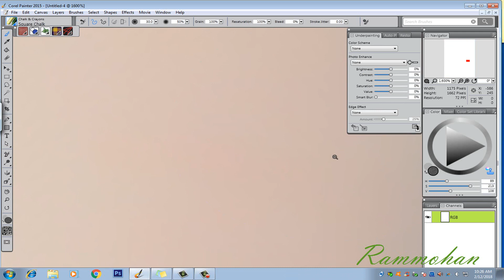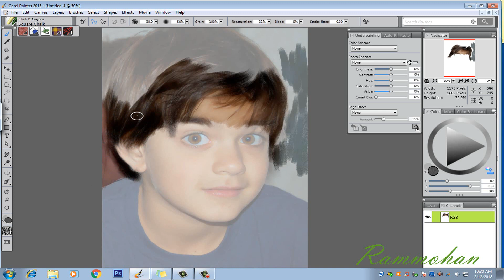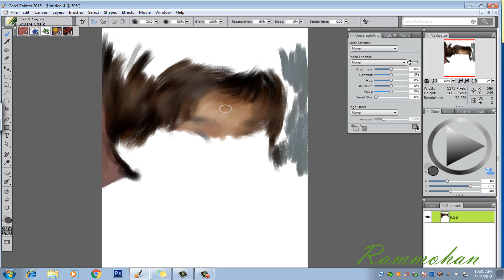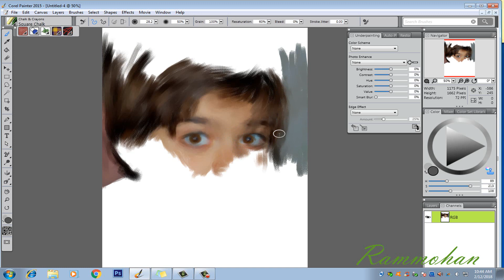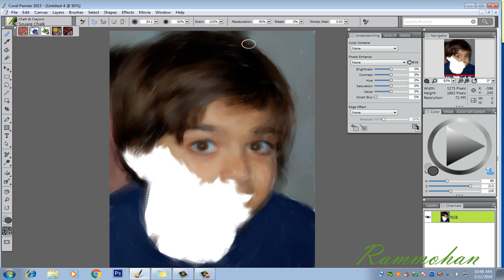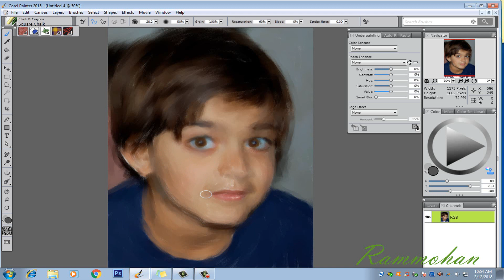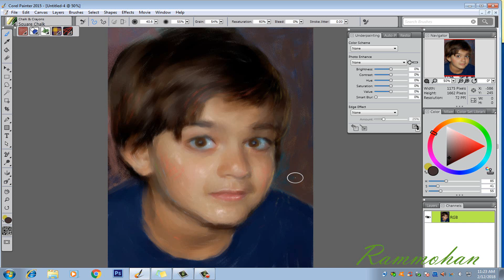Portrait painting in Corel painter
Anyone can do portrait painting using with this option" Corel tracing paper"